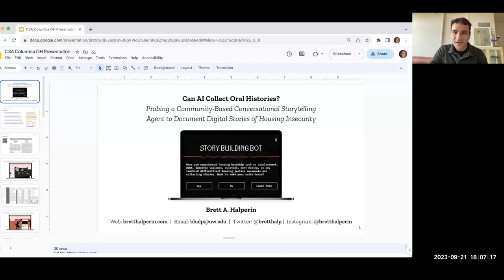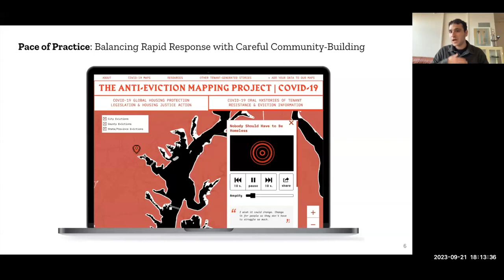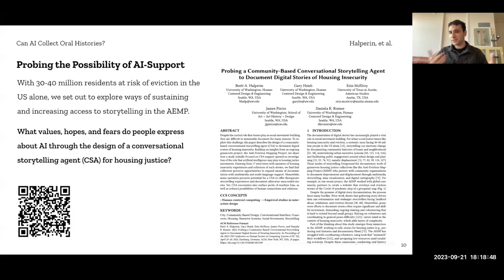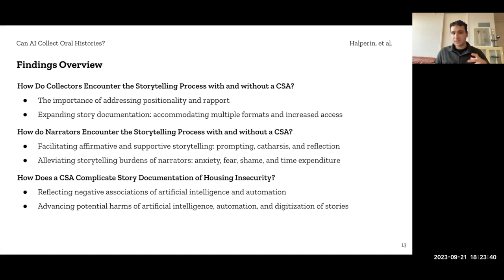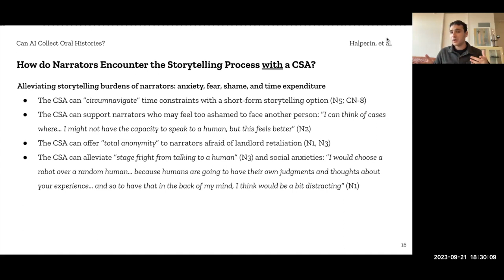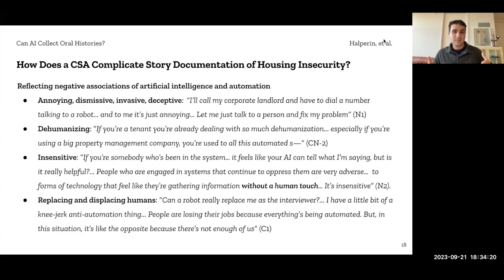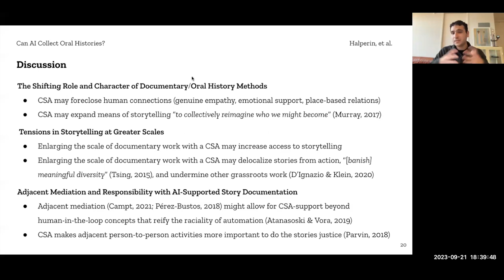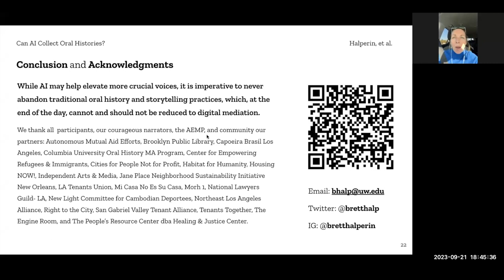Can AI Collect Oral Histories?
The Fall 2023 Experiments in Oral History Methodology Series Presents:

Can AI Collect Oral Histories? Probing a Community-Based Conversational Storytelling Agent to Document Digital Stories of Housing Insecurity with Brett Halperin

Stories play a central role in social movement-building, but doing oral history sustainably in grassroots organizations is challenging. Community-based conversational storytelling agents (CSAs)—computational systems that facilitate dialogue with human narrators to automatically collect digital stories—have the potential to address some of the challenges associated with oral history for social change, including language justice, human capacity, and mental health. Yet, encounters with a CSA also surface perils of machine bias, as well as reduced possibilities of human connections and relations.

In this event, Halperin will share how a study in partnership with the grassroots Anti-Eviction Mapping Project, which was initially focused on CSA-support, opened a broader investigation into the role that artificial intelligence may play in housing justice movements. Drawing from 17 interviews with narrators and collectors of housing insecurity experiences, Halperin will describe how they perceive the risks and benefits of these tools.

Brett Halperin is pursuing a PhD in Human Centered Design & Engineering with a graduate certificate in Cinema & Media Studies at University of Washington—Seattle. His research has been supported by multiple awards and published in the fields of Human-Computer Interaction (HCI) and Design Research. He is a US National Science Foundation Graduate Research Fellow. His work has been awarded Best Paper at the Association for Computing Machinery CHI Conference on Human Factors in Computing Systems, the premiere international venue for peer-reviewed HCI research. He holds an MS from the University of Washington and a BA from Brown University, where he also studied at the Rhode Island School of Design. He is an adjunct faculty member of the Technology, Culture, & Society department at New York University Tandon School of Engineering.

Additional links:

Brett’s paper: Halperin, Brett A., et al. "Probing a Community-Based Conversational Storytelling Agent to Document Digital Stories of Housing Insecurity." Proceedings of the 2023 CHI Conference on Human Factors in Computing Systems. 2023.

Event date: Thursday, September 21, 2023